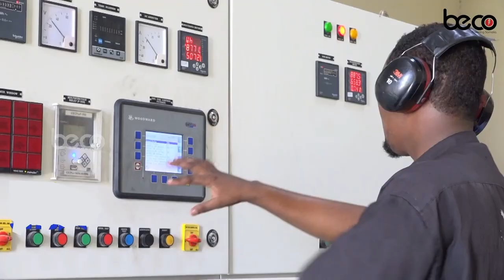Hormuud Foundation oo maanta warejisay lacagtii ay u ballan qaaday dadkii ku waxyee-loobay Soobe.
Hormuud Salaam Foundation oo maanta warejisay lacagtii ay u ballan qaaday dadkii ku waxyee-loobay Qaraxyadii Soobe.